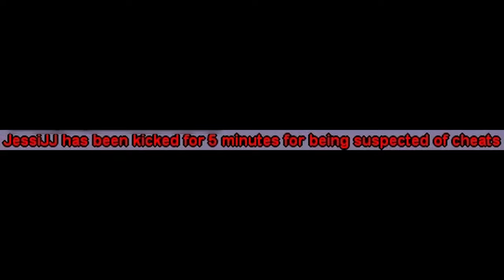GTA: SA-MP | WTLS | Random Clips #9 (reupload)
Random clips part 9! This type of video is requested a lot so I've gathered all the old clips I had and made a video of them. Watch in 1440p.
(Had to re-upload the video because the previous one had *** up quality)

Want to play on our server? You can register through my link below to receive a bonus if you follow the steps correctly!

Our WTLS ( Welcome To Los Santos ) SA-MP server IP's:

👉 Server 1 (CZ/SK/EN) IP Address: s1-gta.multiplayer.cz:7777
👉 Server 2 (EN) IP Address: s2.gta-multiplayer.cz:7777
👉 Server 3 (EN) IP Address: s3.gta-multiplayer.cz:7777
👉 Server 4 (CZ/SK/EN) IP Address: s4.gta-multiplayer.cz:7777

We also have servers in FiveM! Links are below.

Link to join the Czech server : cfx.re/join/ej46gb
Link to join the English server : cfx.re/join/objpqy